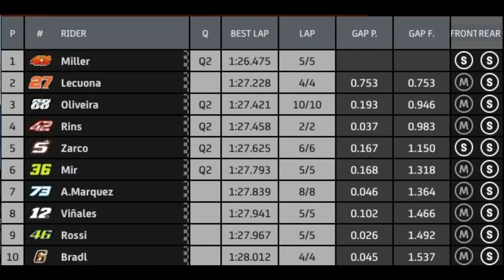Hasil Free Practice 2 MotoGP Austria 2020 || Jack Miller Tercepat dan Iker Lecuona Kedua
Hasil Free Practice 2 MotoGP Austria 2020 || Jack Miller Tercepat dan Iker Lecuona Kedua namun gabungan FP1 dan FP2 Pol Espargaro Masih Unggul
Hasil FP2 MotoGP Austria 2020
Hasil Latihan Bebas MotoGP Austria 2020